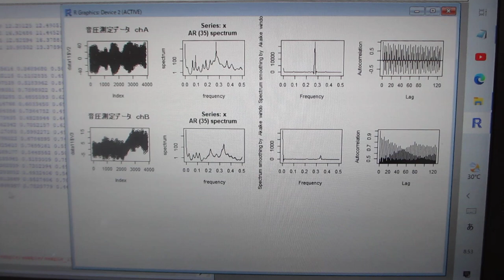「R」フリーな統計処理言語かつ環境を利用した、超音波の音圧データ解析・評価ーー超音波の伝搬特性（振動モード、非線形現象、応答特性、相互作用）ーー（超音波システム研究所）